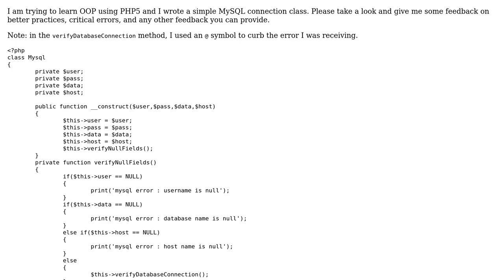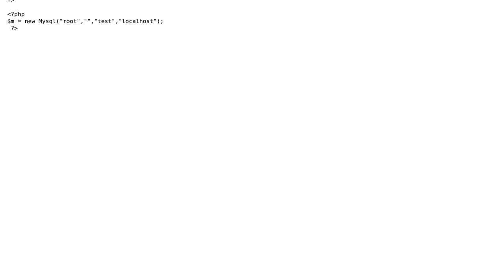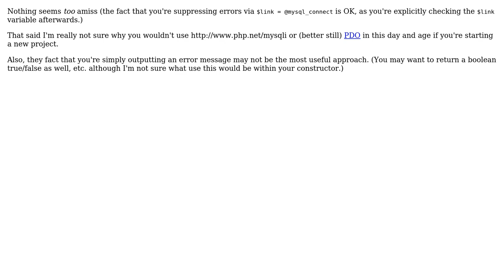MySQL connection class (3 Solutions!!)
MySQL connection class

With thanks & praise to God, and with thanks to the many people who have made this project possible! | Content (except music & images) licensed under CC BY-SA | Music | Images & others | With thanks to user php-coder user Pete user Mike user John Parker user 200_success and the Stack Exchange Network Trademarks are property of their respective owners. You are responsible for your own actions.